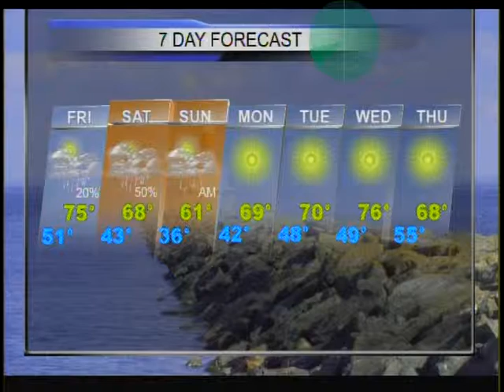Weather Forecast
Lows tonight are expected to drop to the upper 40s and lower 50s, as winds lighten under partly clear skies. Friday brings us a few more clouds, with a slight chance of an afternoon thunder shower.